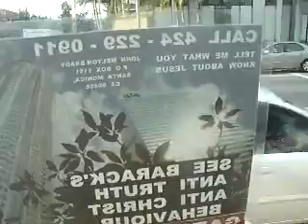93CH A9DIMAGERY11 9 11MELTONANDPOBOX1151SANTAMONICACA90406BARACKSANTITRUTHANTICHRISTBEHAVIOUR5MB 08